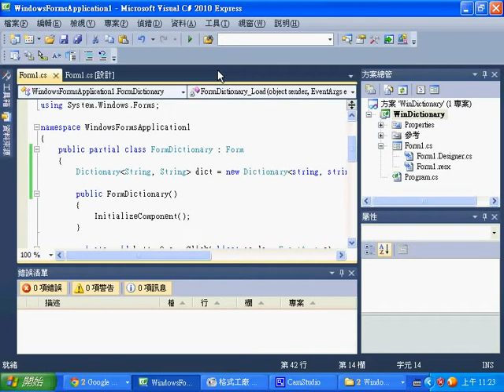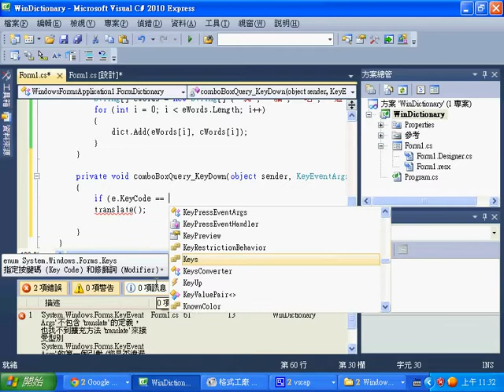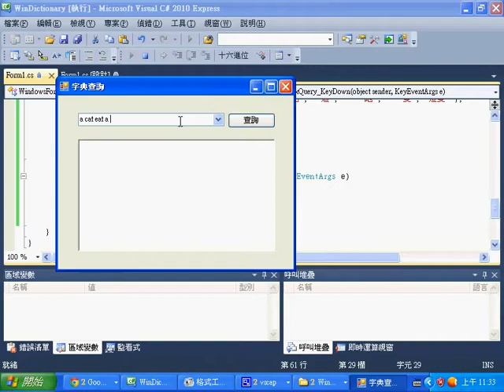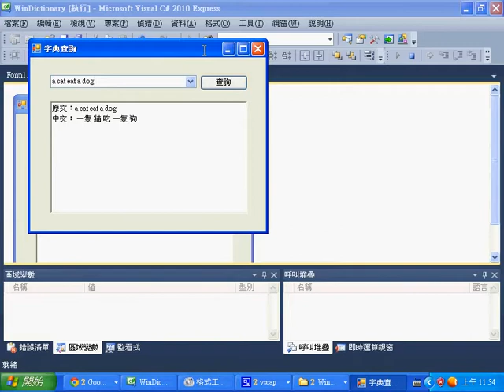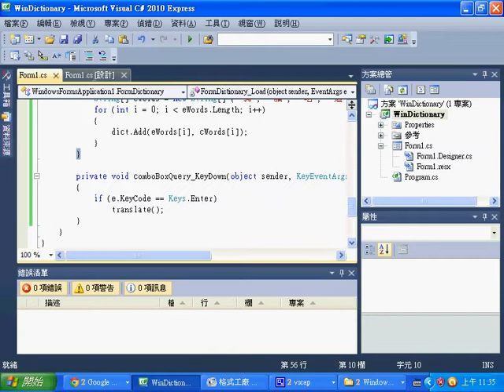視窗程式：將小字典擴充為小翻譯系統 -- CSharpTranslate.wmv